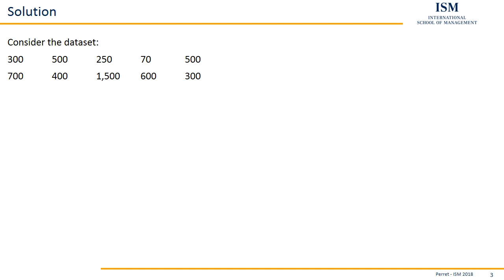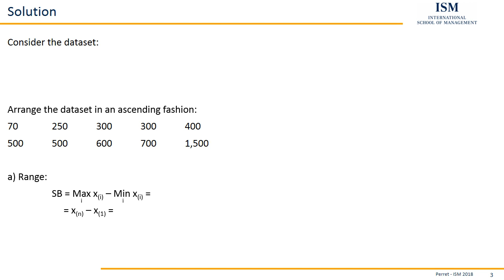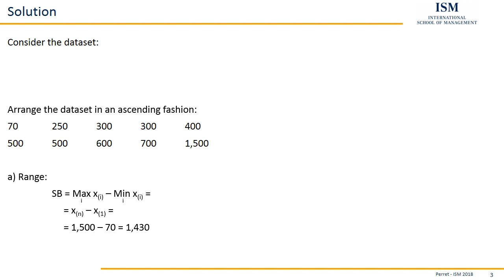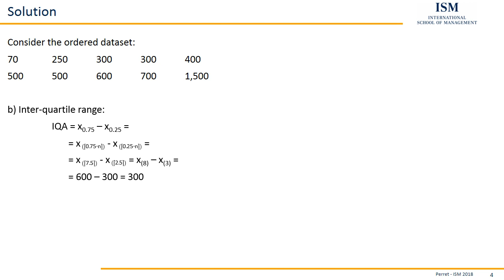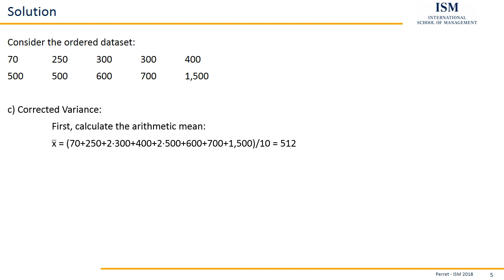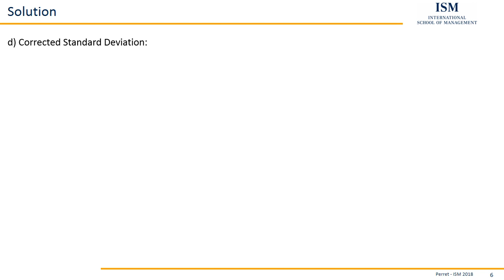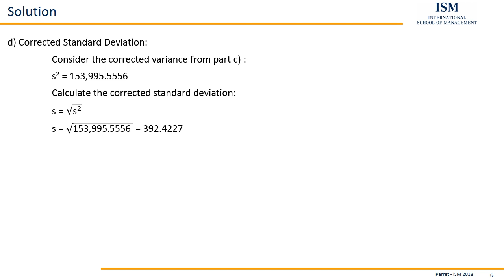Measures of Dispersion of Unclassfied Data - Exercise 06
ISM Exercise Set Statistics 1 Part 03.06
Measures of Dispersion of Unclassfied Data

-Anzeige-
If you are fluent in German as well you might want to check out this Statistics Workbook:

If you are looking for a practical guide on the application of statistical methods. Try this practical guidebook for SPSS:

Additional information on the International School of Management (ISM) and the offered study programs can be found at: